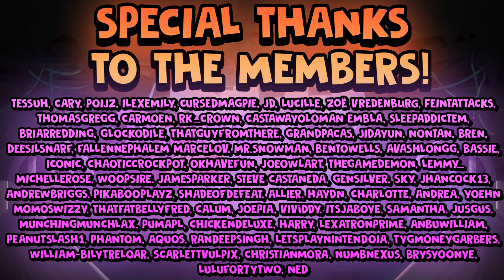so gabe didnt come last - Pokemon Sword & Shield FFA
Pokemon Sword & Shield Free For All, Pokemon Crown Tundra FFA, Pokemon DLC FFA